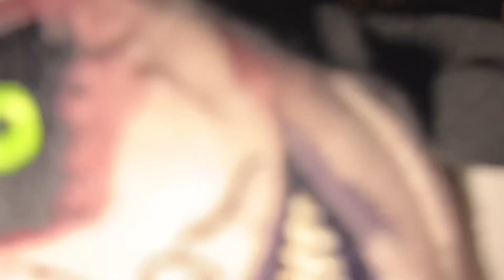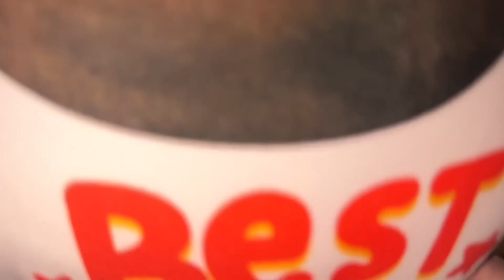Cuddlesmere Series 2, Episode 13: Going on Vacation (30)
The gang gets ready to take a two-week break